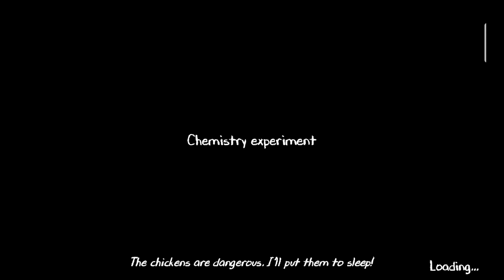EVIL NUN 2 FUll Gameplay and a happy new year 🎊